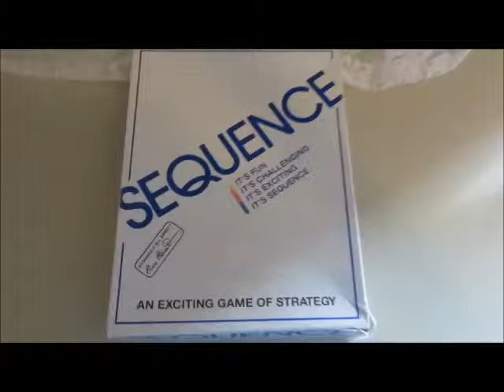Review of Sequence (The Game!)